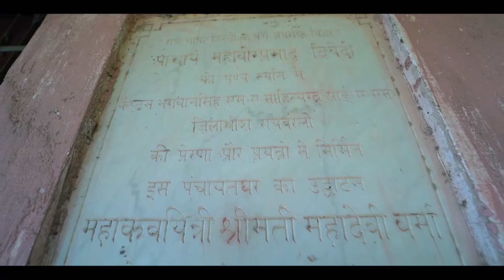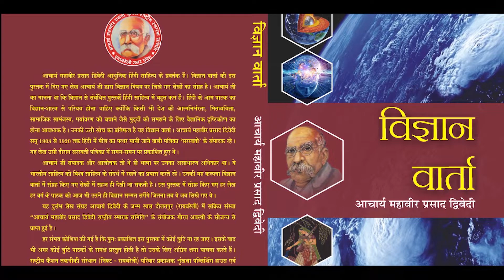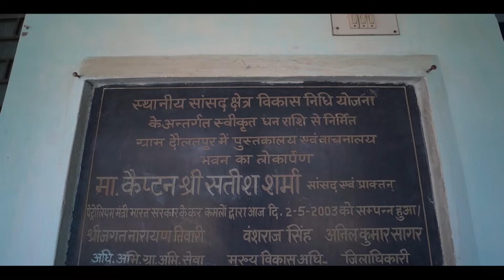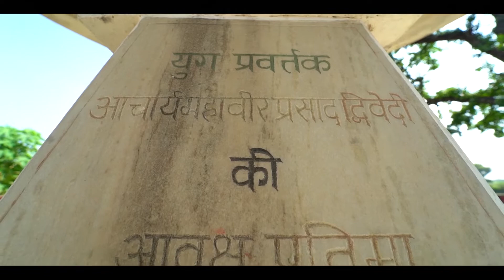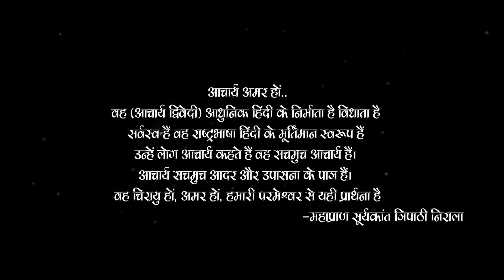Acharya Mahavir Prasad Dwivedi Smriti Sanrakshan Abhiyaan Rajat Diwas Raebareli